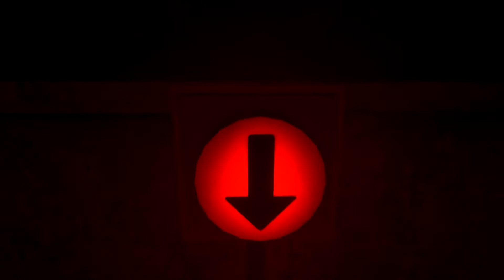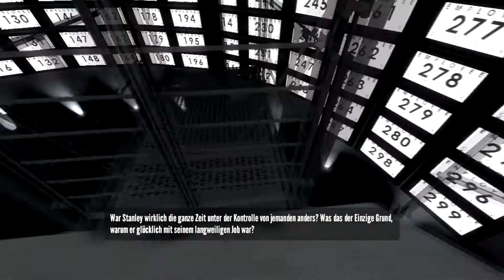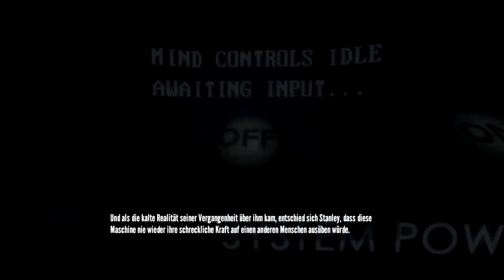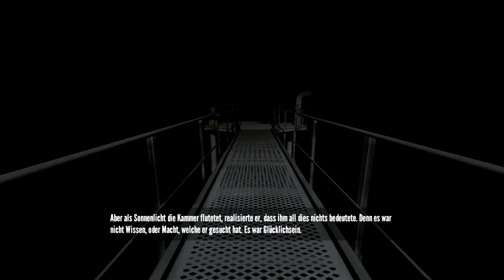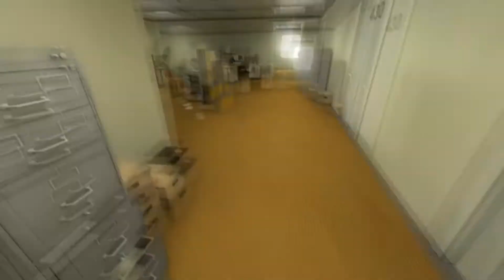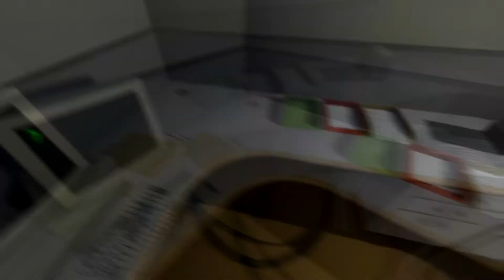#06 Durchgeraist - The Stanley Parable - Freiheit ?